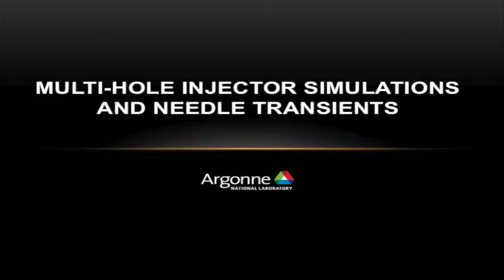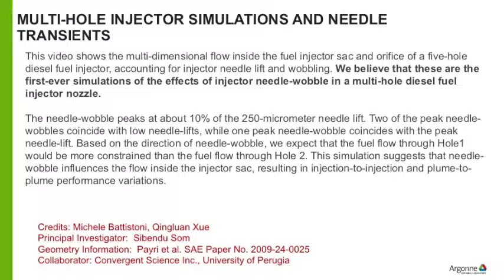Multi-hole Injector Simulations and Needle Transients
This video shows the multi-dimensional flow inside the fuel injector sac and orifice of a five-hole diesel fuel injector, accounting for injector needle lift and wobbling. We believe that these are the first-ever simulations of the effects of injector needle-wobble in a multi-hole diesel fuel injector nozzle. Video created by the Virtual Engine Research Institute and Fuels Initiative (VERIFI) at Argonne National Laboratory.